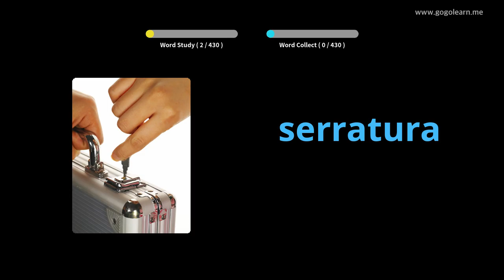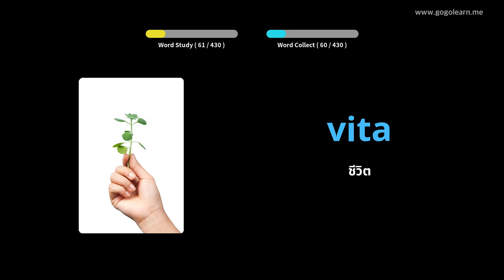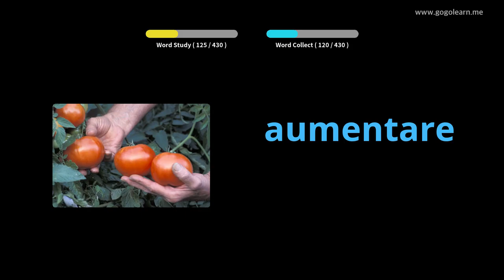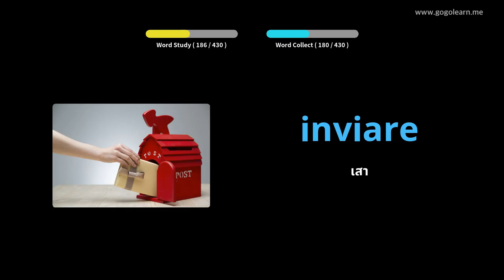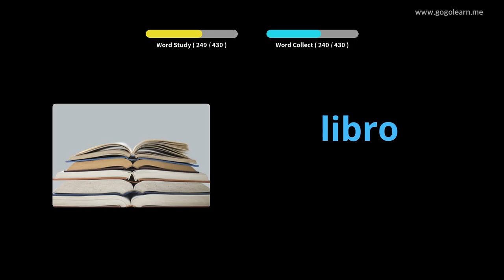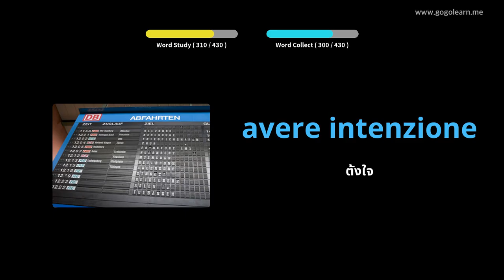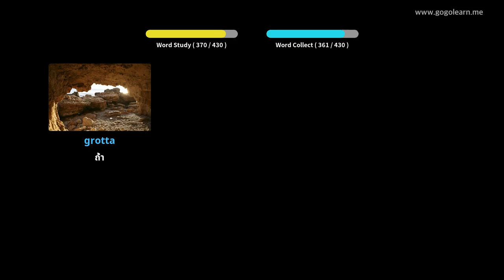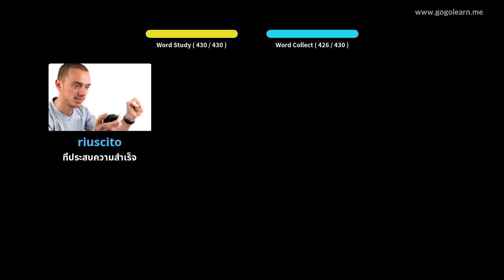โรงเรียนมัธยมคำศัพท์ภาษาอิตาลี 3 | Golearn